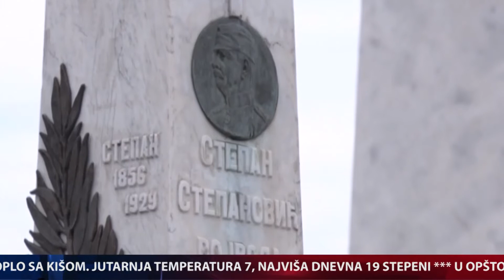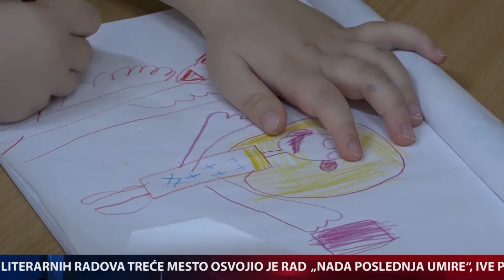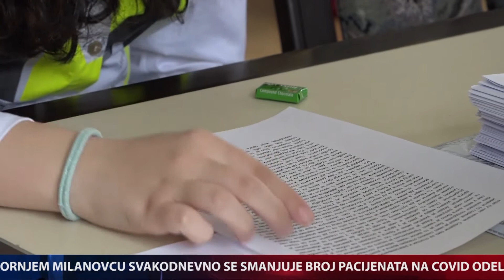DAN / 27.04.2021. / TV GM Plus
Centralna informativna emisija DAN televizije GM Plus emitovana 27. aprila 2021. godine.